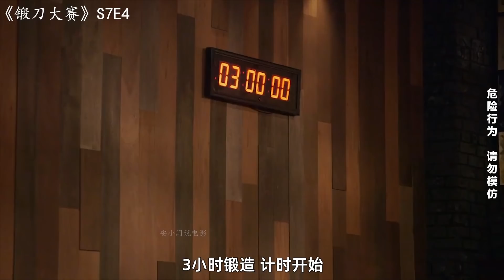锻刀大赛：法国火枪队专用佩剑，弯折90度啥事没有，仍然锋利十足（S7E4）